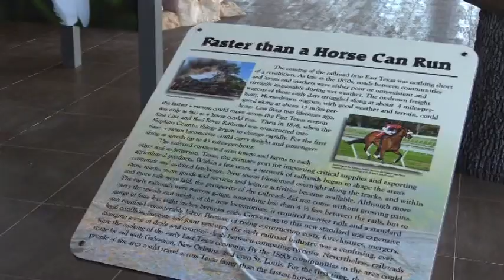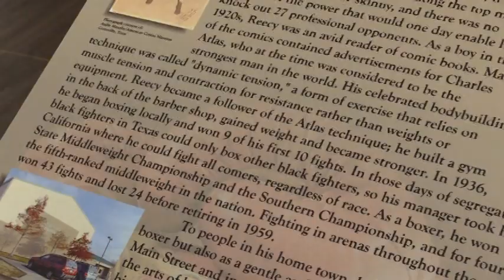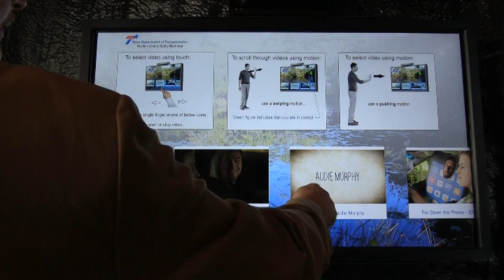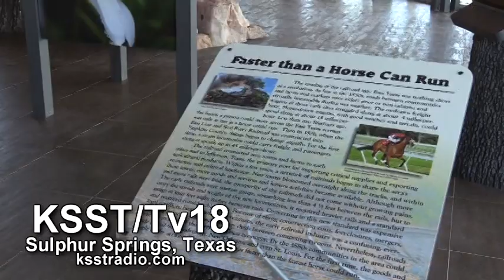Ch.18 News 10 1 18 Monday